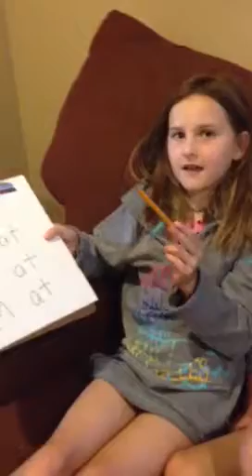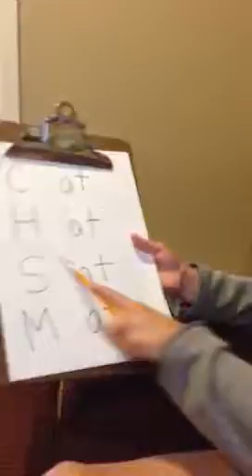Syd reading lesson part two